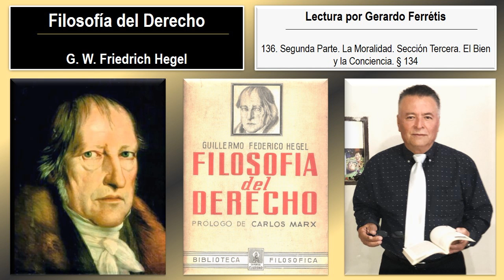Filosofía del Derecho. 136. Segunda Parte. La Moralidad. Sección Tercera. El Bien y la... § 134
Filosofía del Derecho. Friedrich Hegel. 136. Segunda Parte. La Moralidad. Sección Tercera. El Bien y la Conciencia. § 134